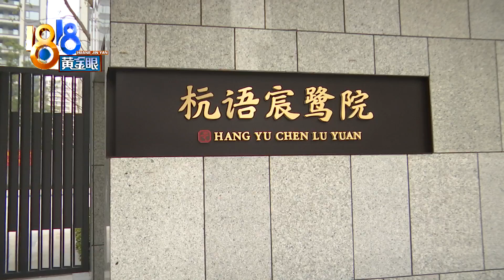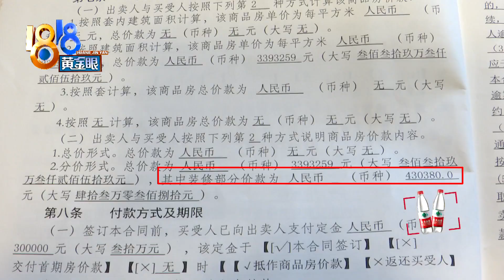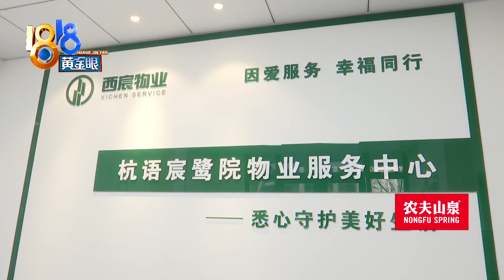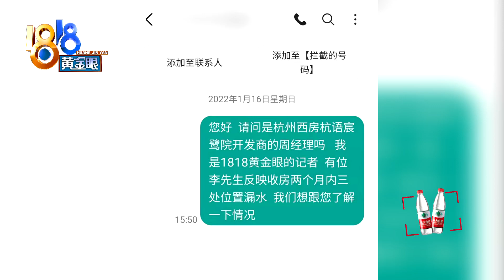收房一个多月三个地方漏水【1818黄金眼】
【收房一个多月 三个地方漏水】李先生在杭州的杭语宸鹭院小区有套房子。他说去年收房后，不到两个月的时间，三个地方先后漏水，他希望得到补偿。

新闻标签：